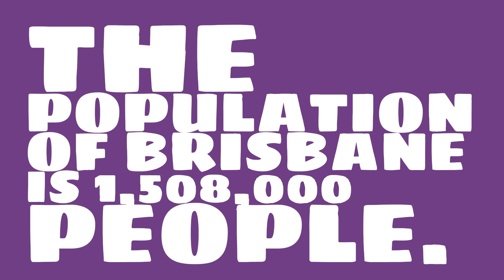What is the population density of Brisbane?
What is the population of Brisbane? Watch this video to learn this and other trivia about Brisbane